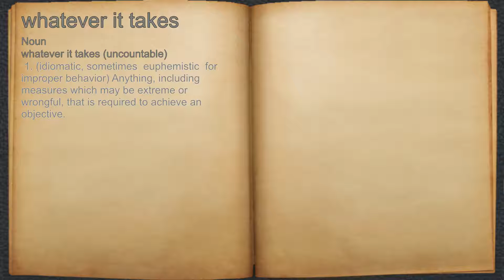What does whatever it takes mean?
A spoken definition of whatever it takes.

Intro Sound:
Typewriter - Tamskp